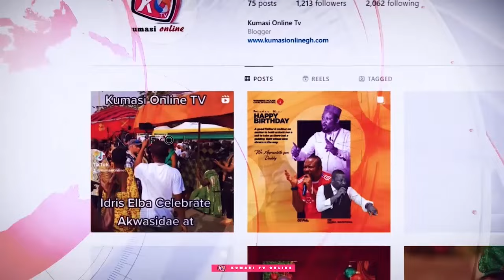CAPTAIN SMART Paralyzed...Fake Prophet NIGEL GAISIE...KENNEDY AGYAPONG On The Seat Was Right